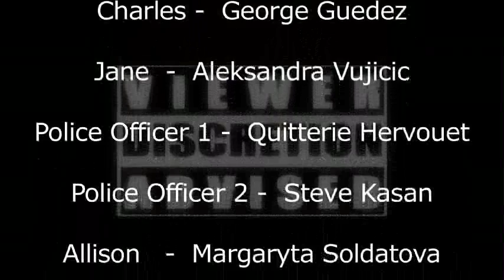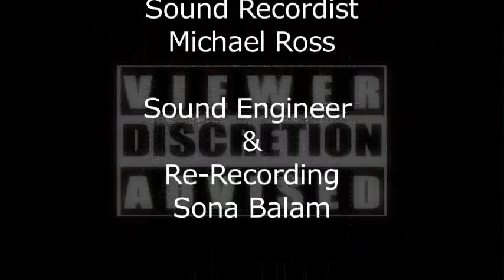VDA Video Master SCR MPEG 4 LAN Streaming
Charles comes home to find that his wife Jane is shot dead and his daughter Katie is hiding in a cupboard. There is no sign of a break in. He calls up his current mistress Lt. Allison Parker for help but even she cannot help as  all the evidence points to him.